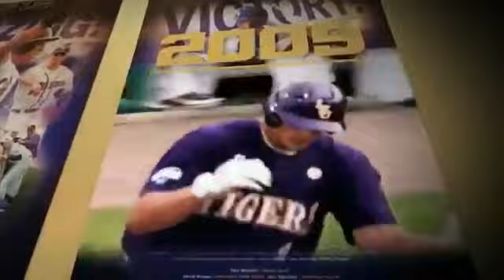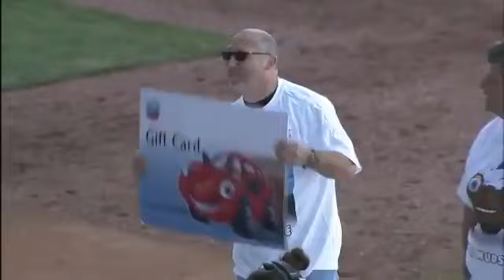2/19/12 - Air Force vs #11 LSU